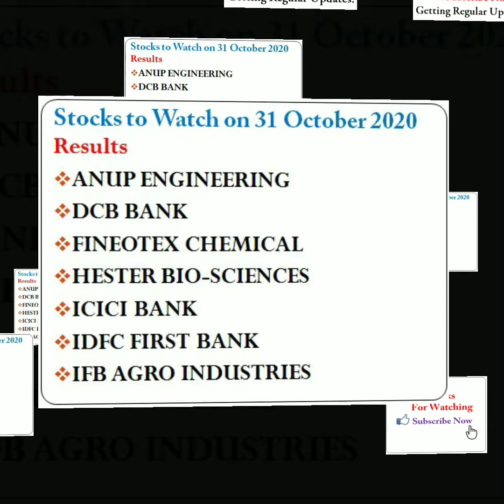Stocks to Watch on 31 October 2020 (Earnings) - Results